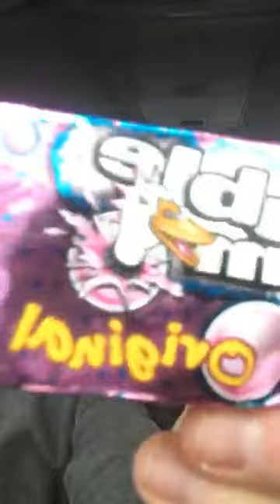Drop Off Line Sports. The “Don’t Get Florio’d” Edition - 2/6/18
ViC=MVP, no more “chatter”, X vs Butler, IU big at Rutgers, pacers lose, McDaniels and Lainey picks a song.

DOLS Soundtrack- En Vogue “Free Your Mind”, Van Halen “Jump”, Ed Sheeran “Shape Of You”.